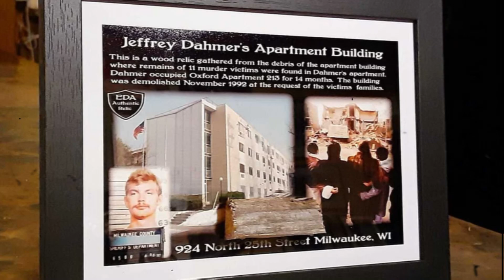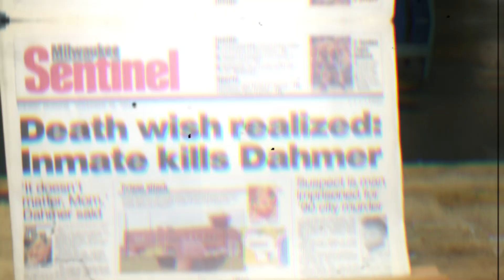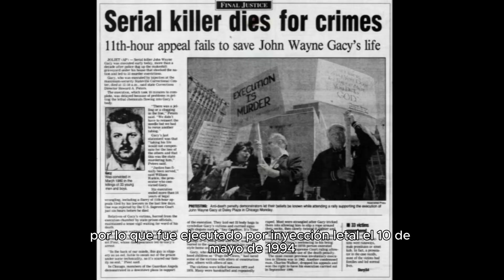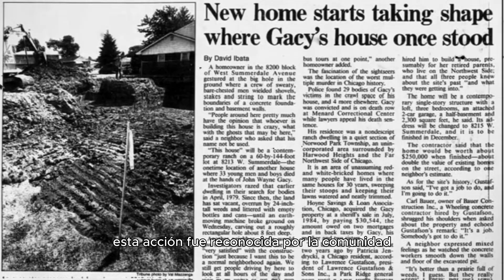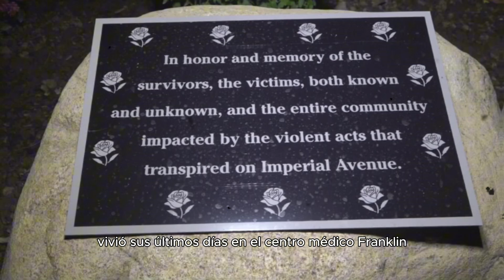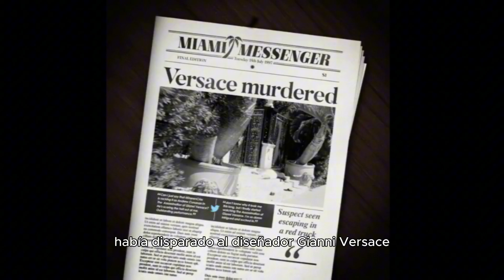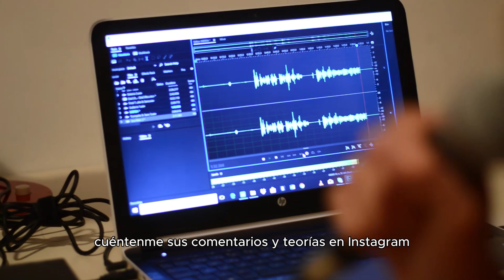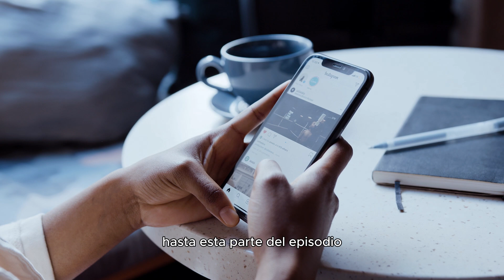🏚️ Casas con Historias Oscuras: Demolidas por Su Pasado 🏚️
En este video exploramos casas que fueron demolidas tras ser escenario de hechos impactantes. Estas propiedades no solo marcaron la historia de sus comunidades, sino que también dejaron huellas imborrables. ¿Por qué fueron destruidas? ¿Qué secretos ocultaban sus paredes?

Acompáñanos mientras descubrimos las razones detrás de su demolición y el impacto que tuvieron en quienes vivieron cerca de ellas. Este video es un viaje por lugares envueltos en misterio, tragedias y decisiones difíciles.

🔍 Temas que exploramos:

Casas con eventos perturbadores en su pasado.
Historias de reconstrucción y esperanza tras la demolición.
¿Puede un lugar cargar con las memorias de lo sucedido?

❓ ¿Crees que estas casas deberían haberse preservado o demolido? Déjanos tu opinión en los comentarios.